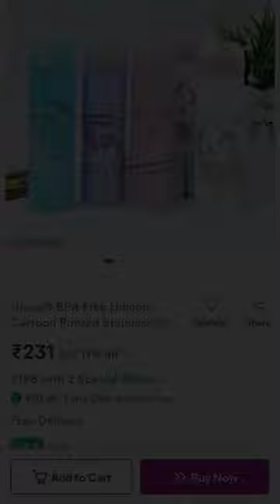Aesthetic cute water bottle from meesho ✨🌷